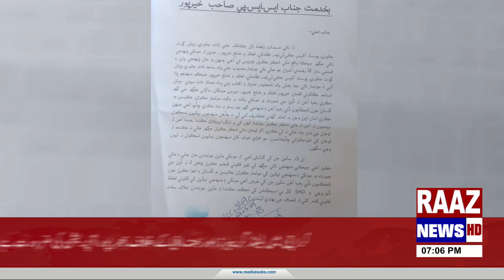خیرپور بی سیکشن پولیس منشیات کے اڈے کو بڑھانے کے لیے منشیات فروشوں کہ کہنے پر ایک عورت لقمان جانوری